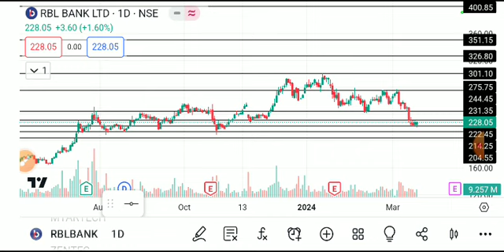RBL BANK SHARE LATEST NEWS TODAY,RBL BANK SHARE TARGET,RBL BANK SHARE ANALYSIS,RBL BANK SHARE NEWS